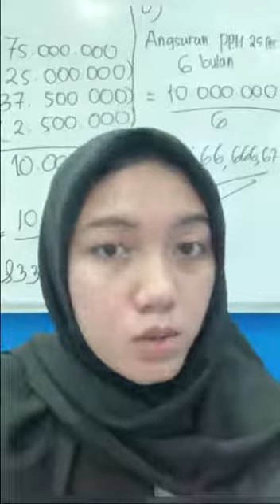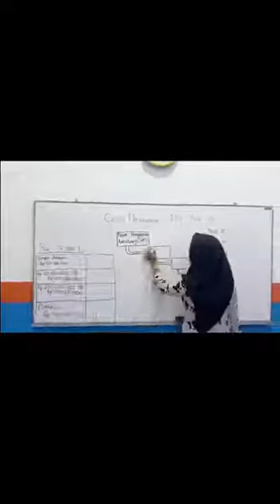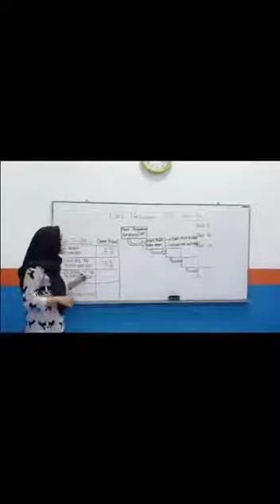VIDEO KELOMPOK 4 PPH PASAL 25 KELAS 3 A AKUNTANSI PAGI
KELAS 3 A AKUNTANSI PAGI